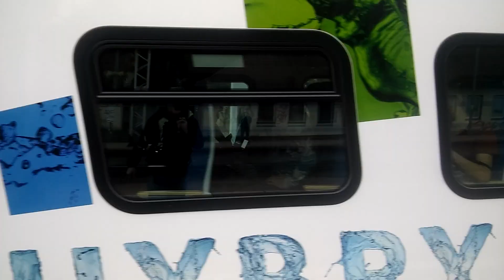Hybryda Morska EN63H-003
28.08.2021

Odjazd Morskiej Hybrydy z pociągiem REGIO relacji Kołobrzeg - Szczecin Główny.